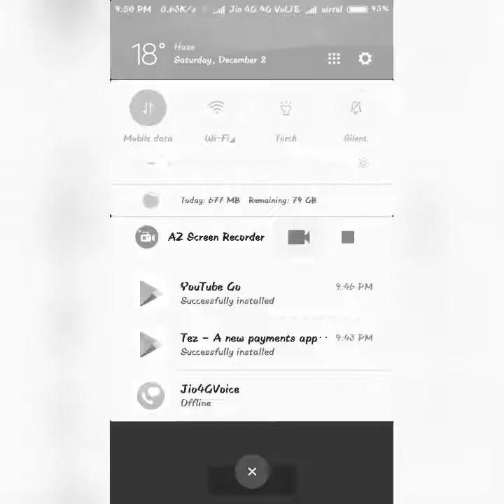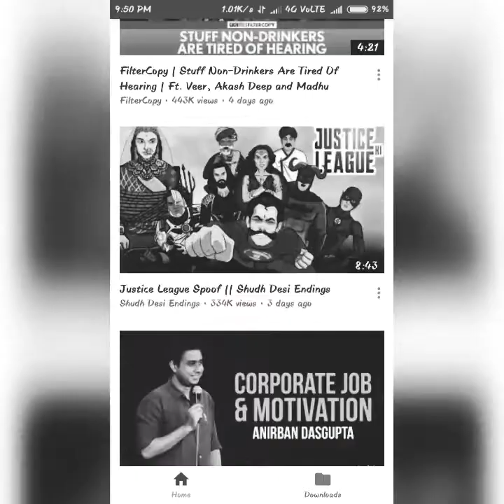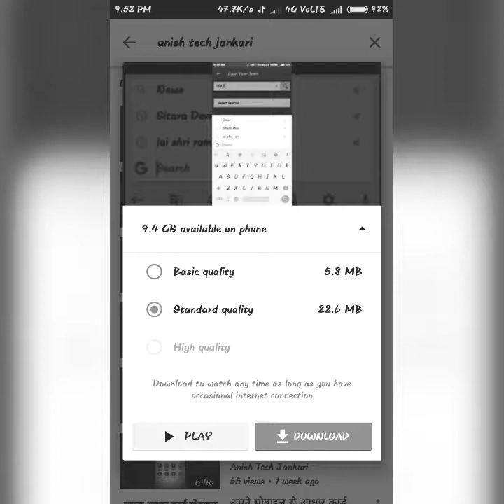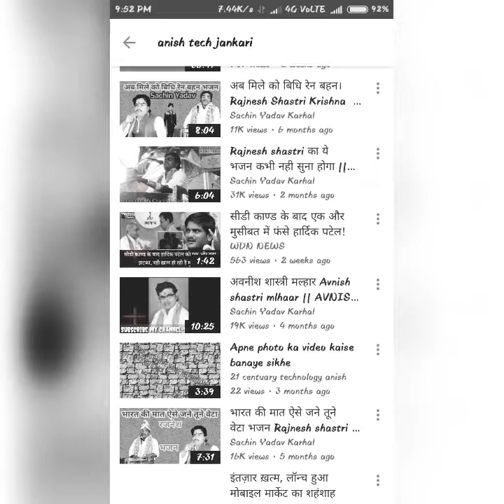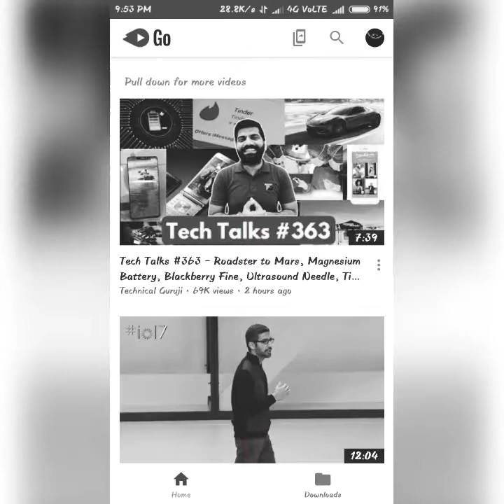Difference between YouTube & YouTube Go and to create account in hindi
In this video I will show you how to make account on YouTube go and how to do it very clearly .. And also difference in both YouTube and YouTube go...
This app is for only Indians Users
Here you can download the things which are not downloadable at YouTube...

Thanks
VENDE MANTRAM

Jai Hind